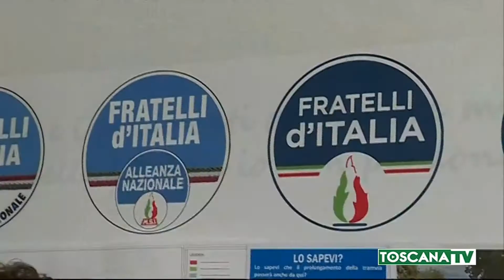2019-02-13 FIRENZE - MARCHESCHI, PROPOSTE ALTERNATIVE NUOVE LINEE TRAM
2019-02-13 FIRENZE - MARCHESCHI, PROPOSTE ALTERNATIVE NUOVE LINEE TRAM